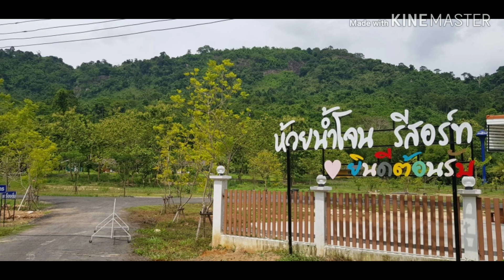เตียงเหล็ก งานโครงการ รีสอร์ท ห้วยน้ำโจน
งานโครงการ ไว้ใจเรา มาตรฐานส่งออก สนใจสอบถาม